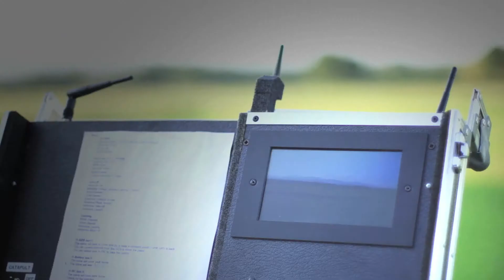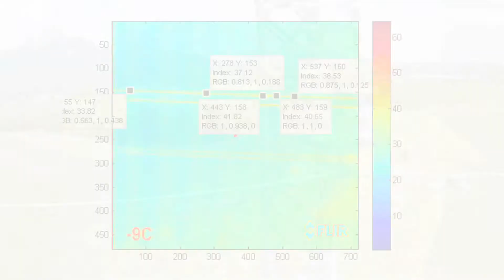Octane by Volt Aerial Robotics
Rotary Unmanned Aerial System by Volt Aerial Robotics